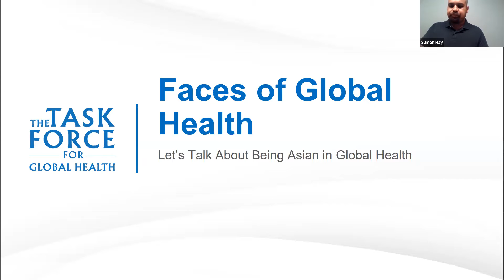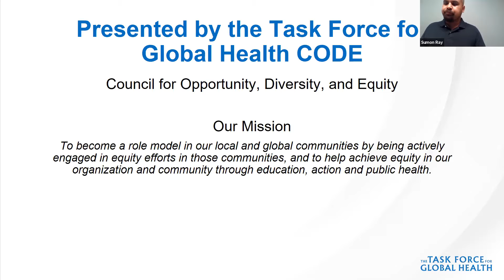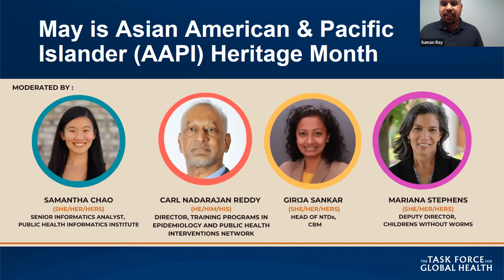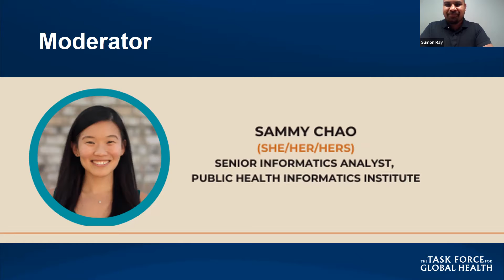Faces of Global Health: Let's Talk About Being Asian in Global Health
The Task Force's Council for Opportunity, Diversity & Equity (CODE) hosts their third panel in the Faces of Global Health event series in honor of AAIP Heritage Month.